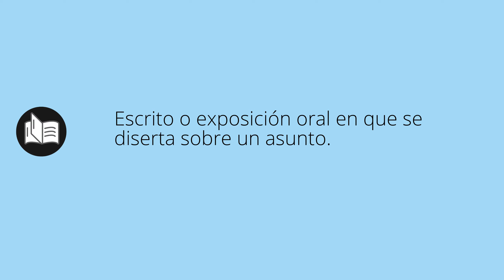Que significa DISERTACIONES • disertaciones SIGNIFICADO • disertaciones DEFINICIÓN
Que significa disertaciones en español. Cual es el significado y definicion de disertaciones. que es disertaciones. disertaciones definiicon en español. Todos los significados y definiciones del diccionario español.

Diccionario de la RAE (Kindle):
Diccionario de la RAE (Tapa dura):
Diccionario de primaria VOX:
Diccionario Esencial de la Lengua Española:
Diccionario Cambridge Español - Inglés: